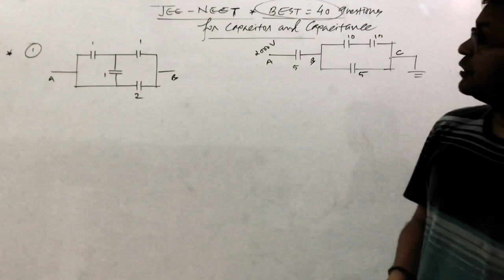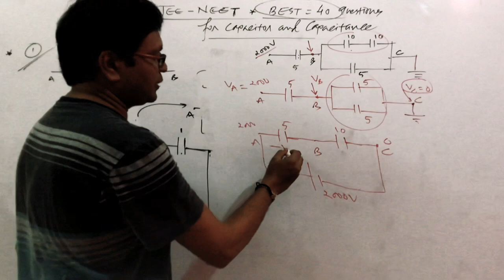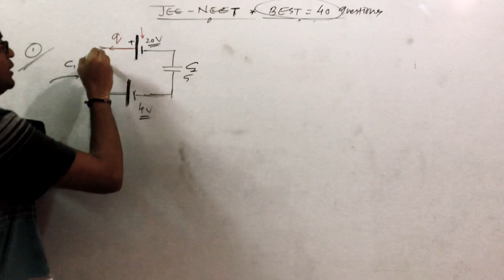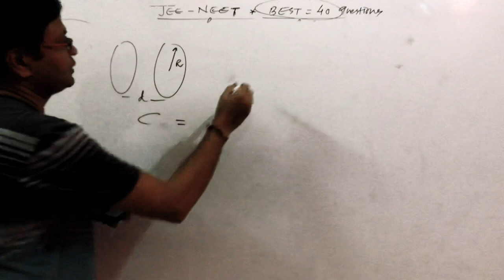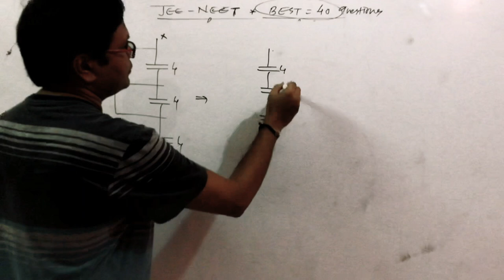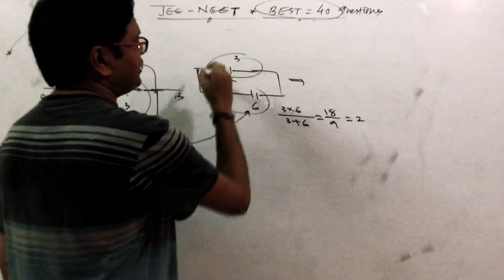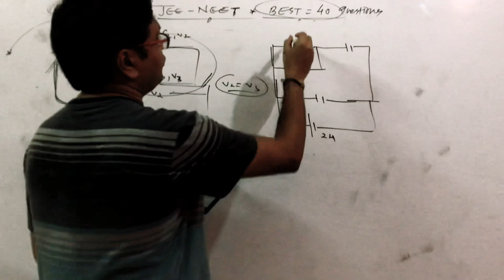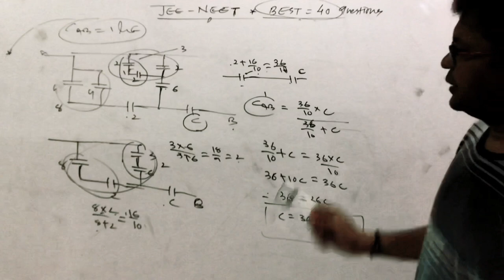Physics by Gopal sir SUPER 40 QUESTIONS & SOLUTIONS PART 1 ( CAPACITOR)